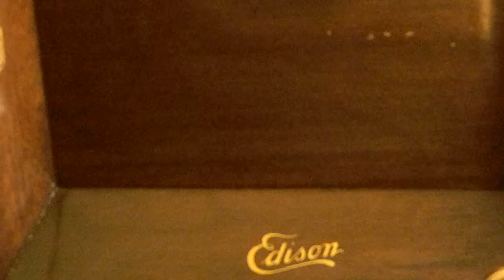Lovable Eyes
Fox Trot
Broadway Dance Orchestra
Edison 50989-R